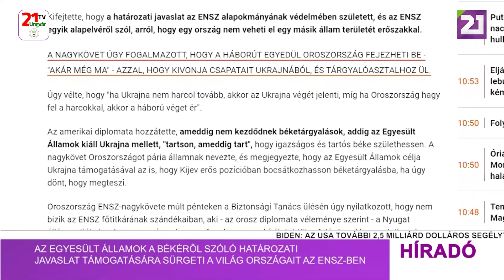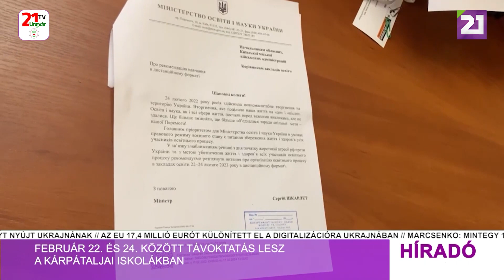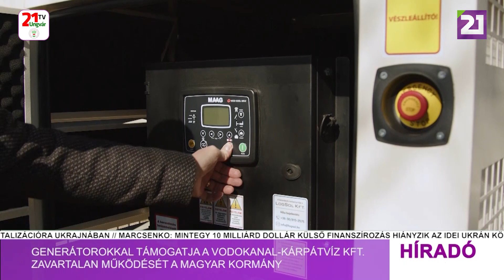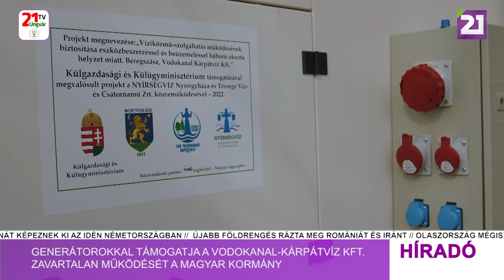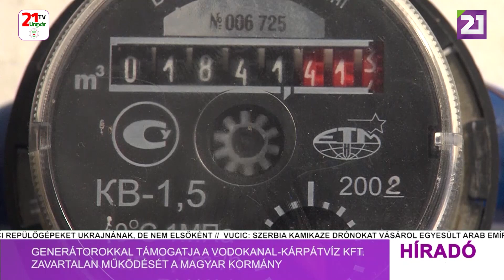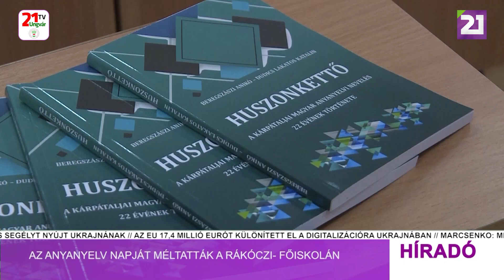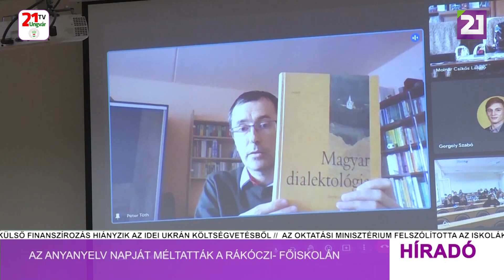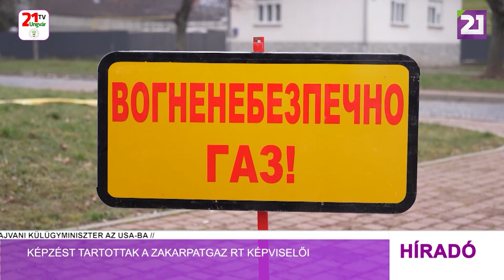Híradó (2023.02.22) Esti hírek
- Az Egyesült Államok a békéről szóló határozati javaslat támogatására sürgeti a világ országait az ENSZ-ben
- Biden: Oroszország sohasem győz Ukrajnában
- Danyilov reagált Putyin nukleáris fenyegetésére
- Zelenszkij reagált Kína béketervére
- Német hírszerző szolgálat vezetője: egymillió katonát mozgósíthat Oroszország
- Olaszország mégis küldene harci repülőgépeket Ukrajnának, de van egy feltétele
- Németország több mint háromezer ukrán katonát képezne ki 2023-ban
- Közeledik a háború kitörésének évfordulója – a magyar segítség állandó
- Február 22. és 24. között távoktatás lesz a kárpátaljai iskolákban
- Generátorokkal támogatja a Vodokanal-Kárpátvíz Kft. zavartalan működését a magyar kormány
- Az anyanyelv napját méltatták a Rákóczi-főiskolán
- Képzést tartottak a Zakarpatgaz RT képviselői